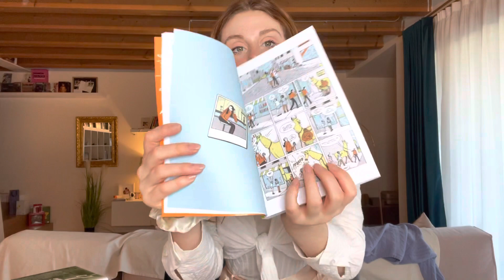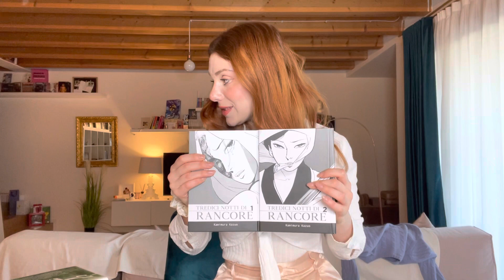Unboxo Mangayo e Coconino!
COME SUPPORTARE IL CANALE E VEDERE LE INTERVISTE BECERE DI BEA

Vuoi Tshirt e cose belle Pampling : codice BEA20 per un paio di calzini nerd in omaggio
Manga figure e riviste giapponesi su Mangayo : codice BEA per il 5% di sconto